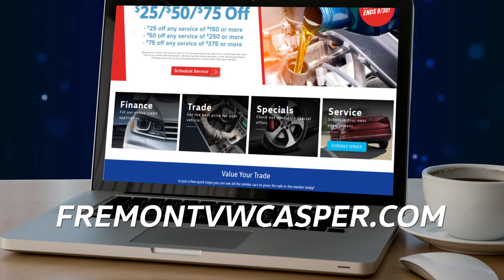Real Black Friday Countdown | Fremont Volkswagen Casper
The REAL BLACK FRIDAY COUNTDOWN is ON at Fremont Motors!

Shop and save on the LARGEST inventory in the state.

All marked with REAL Black Friday deals! Get competitive, transparent, and upfront pricing guaranteed whether you’re shopping in person or online.

Visit us today in Casper during the REAL BLACK FRIDAY COUNTDOWN!

Or shop the LARGEST INVENTORY IN THE STATE online anytime

Keeping it Real since 1938.